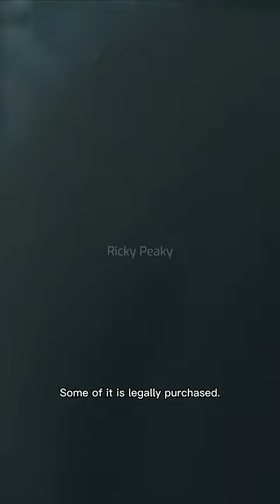Charlie Complains With His Job To Tommy